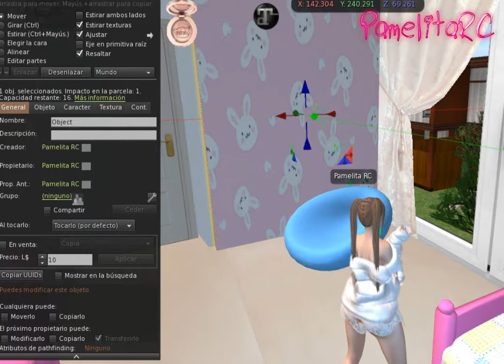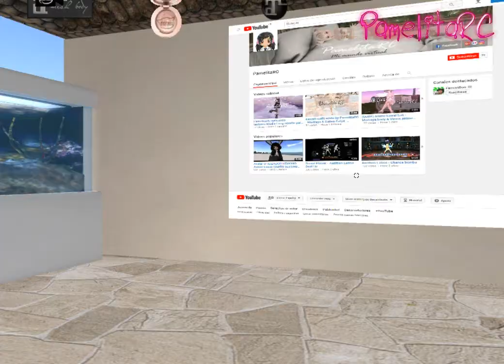Tour de mi casa Linden de 4 pisos! :O - PamelitaRC- Second Life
♥ Hola mis queridos nakamas, les presento mi casita linden... :D

♥ Como verán, tiene 4 pisos, el 1er piso es gracias a Linden lab, el 2do piso en adelante lo hice yo misma con mis propias manitos y alguno que otra ayuda del marketplace para decorar mi casita  ñ.ñ

Mensaje de Second Life:
En Second Life, puedes vivir en un lugar que sea tan único y tan especial como tú. Vive en un vecindario o compra la isla privada con la que siempre has soñado. Alquila tu casa a otros o úsala para celebrar fiestas con tus amigos. Aquí, el tiempo nunca estropeará tus planes.